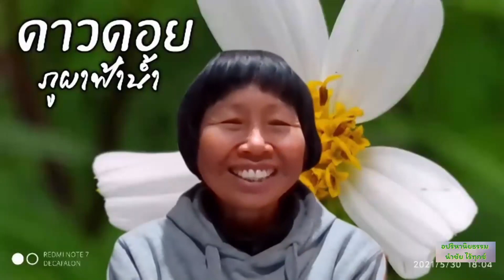650426 29 ประทุมทิพย์ ไชยชิตร กิเลสไม่อยากส่งการบ้าน